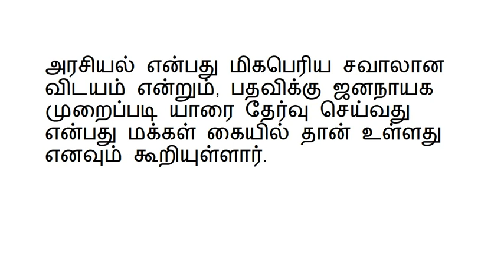போயஸ் கார்டன் இல்லத்தில் எனக்கு பங்குள்ளது! ஆதாரத்துடன் தீபா பரபரப்பு பேட்டி